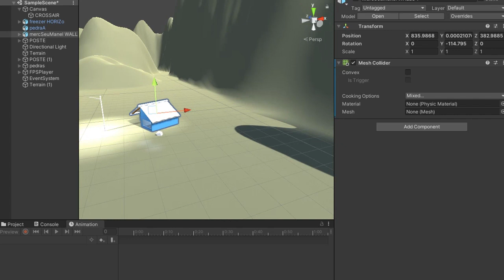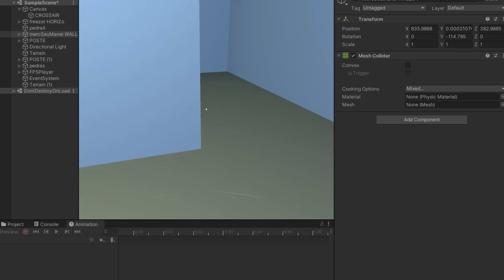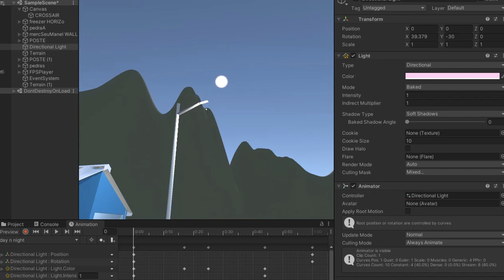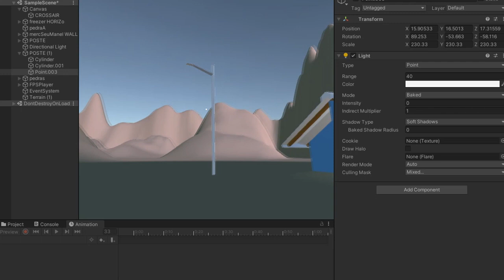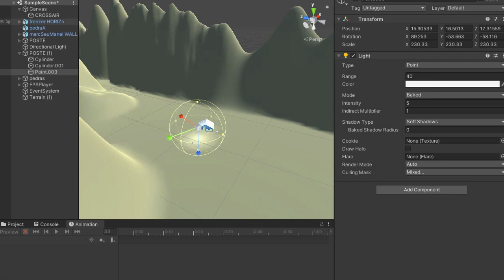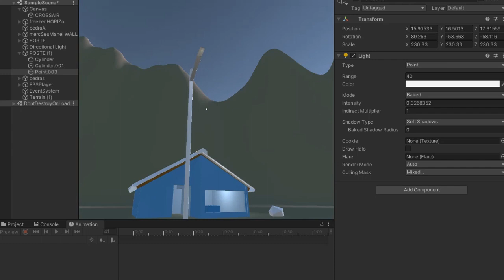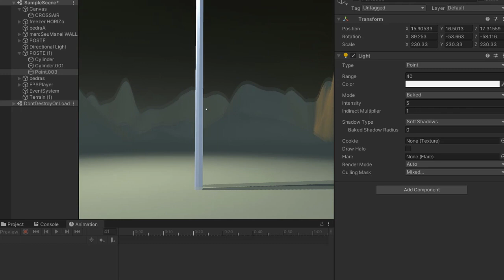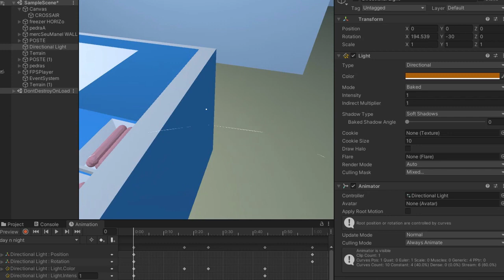UPDATE !!! SISTEMA DE DIA E NOITE E MAIS !!! 😂👊😎🚚💨 !!! DEVLOG | PRIMEIROS PASSOS !!!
QUER ACOMPANHAR AS ATUALIZAÇÕES, UPDATES E NOVIDADES ??

                                 Trilhas Sonoras